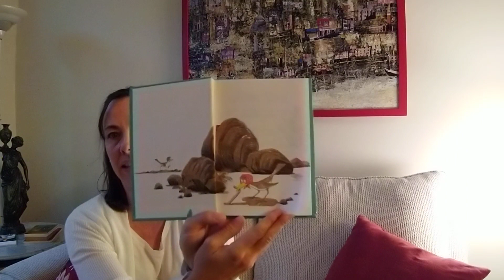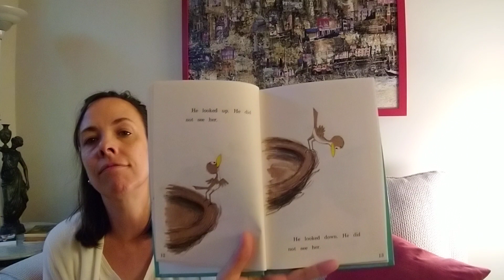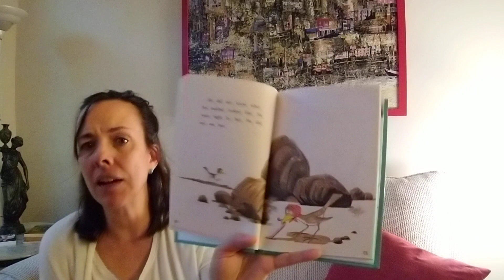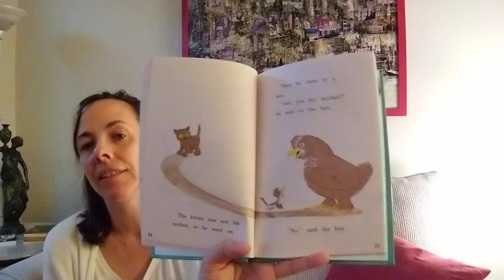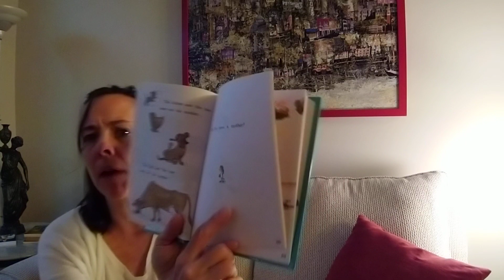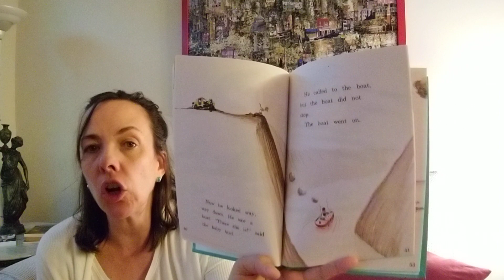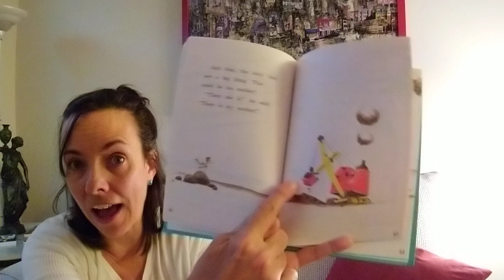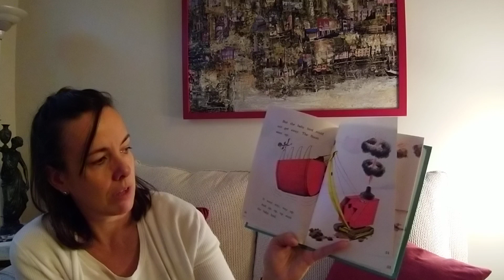Are You My Mother?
Storytime with Baba.